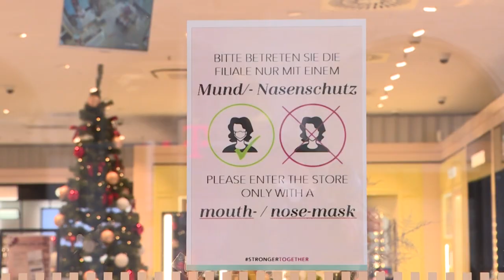Corona-Inzidenz in Deutschland erstmals seit Wochen leicht gesunken | AFP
Die bundesweite Sieben-Tage-Inzidenz bei den Corona-Neuinfektionen ist erstmals seit Wochen ganz leicht gesunken: Laut Robert-Koch-Institut liegt der Wert in Deutschland nun bei gut 452,2 - nach 452,4 am Vortag.